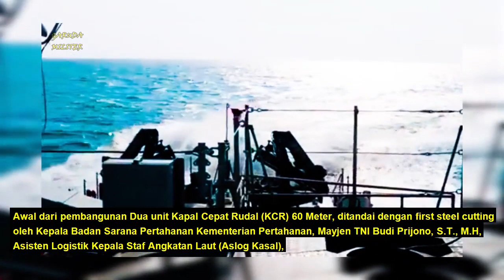BAGUS !! 2 UNIT TAMBAHAN KAPAL CEPAT RUDAL KCR 60M TNI AL DIBANGUN PT PAL INDONESIA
PT PAL Indonesia kembali bangun 2 unit Kapal Cepat Rudal (KCR) 60 Meter pesanan tambahan Kementerian Pertahanan Republik Indonesia untuk TNI AL sejak 31 Mei 2019.

perang siluman tni,kri klewang dibuat,kapal siluman kri klewang,penyebab kri klewang terbakar,kri klewang dibangun kembali,kapal perang tni al,kapal kri klewang tni

al,kri klewang terbakar,new kri klewang,diluncurkan,kabar terbaru